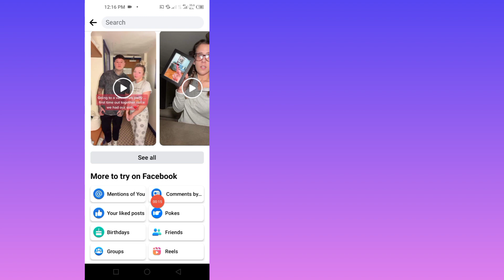Cum să găsești postări apreciate pe facebook - Postările pe Facebook au apreciat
Cum să găsești postările apreciate pe Facebook - postările pe care le-au apreciat pe Facebook

 Întrebările dvs.:---
 √ cum să găsești postările apreciate pe facebook √ cum să vezi postările apreciate pe facebook √ cum să verifici postările apreciate pe facebook
 √ cum să vezi fotografiile apreciate pe
 √ cum să găsești fotografii apreciate pe facebook
 √ cum să vezi videoclipurile apreciate pe facebook
 √ cum să găsești videoclipuri apreciate pe facebook
 √ cum să vezi postările apreciate în aplicația Facebook
 √ cum să vezi ce ți-a plăcut pe facebook
 √ cum să vezi postarea care ți-a plăcut pe facebook
 √ cum să verificați videoclipurile apreciate pe Facebook
 √ cum să vizualizați postările apreciate pe facebook
 √ postările pe Facebook au apreciat